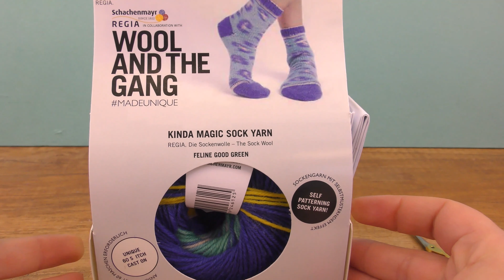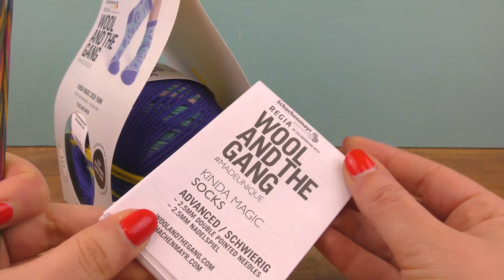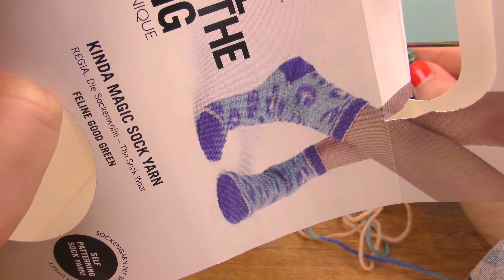ถักถุงเท้าไหมพรมเองครั้งเเรก! | Wool and the Gang